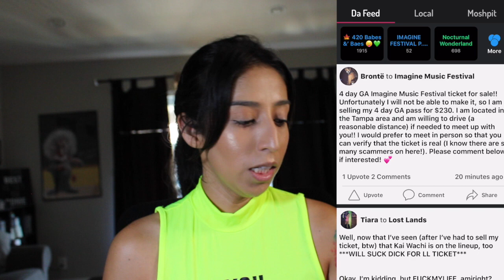Phone Apps Every Raver Should Have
👋🏼Hello Hello Headliners 👋🏼
🧚🏼‍♀️The title says it all 🧚🏼‍♀️
💕Hope this video helps someone out 💕

~~⬇️⬇️⬇️Links to download apps ⬇️⬇️⬇️~~